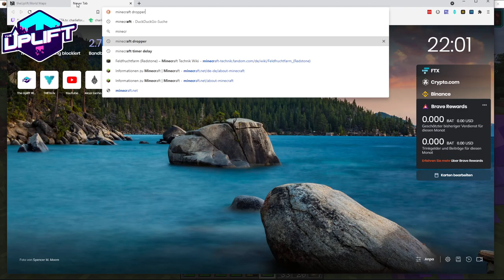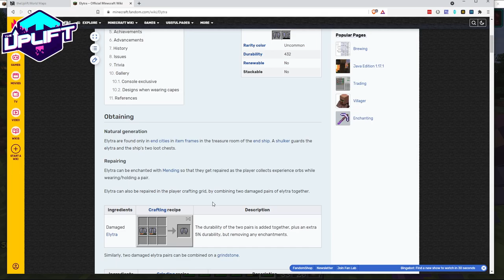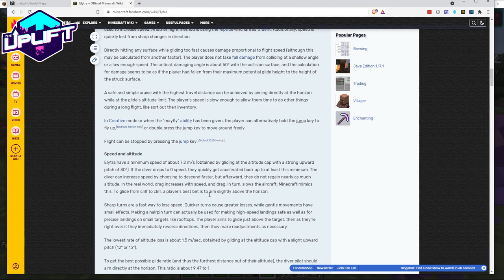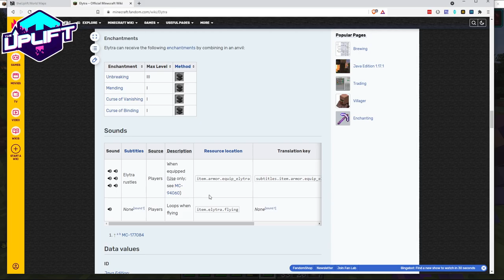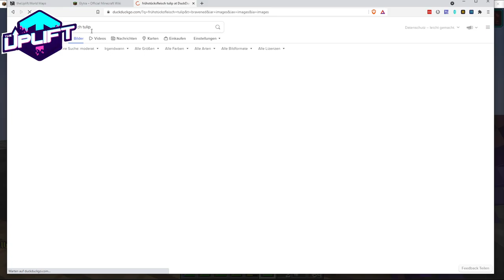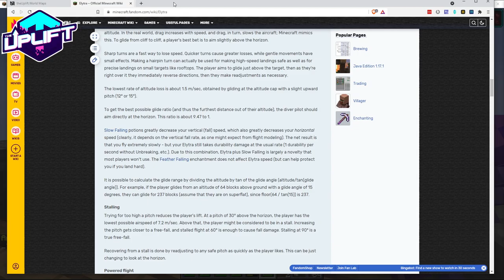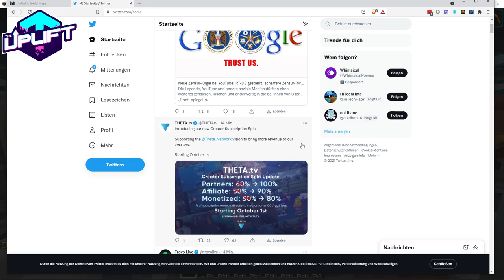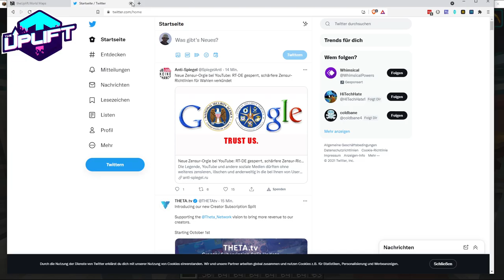2021 09 28 Uplift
I started recording little bit late...